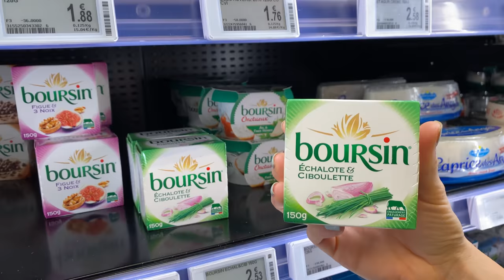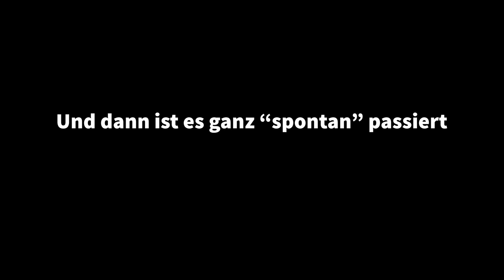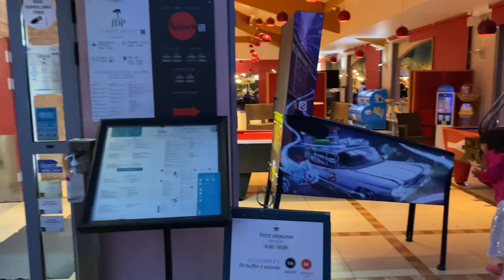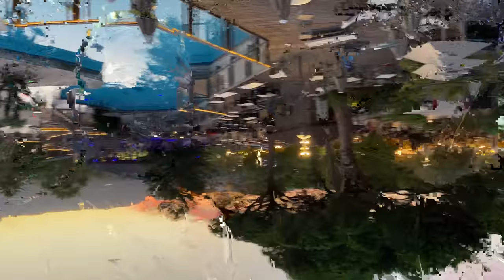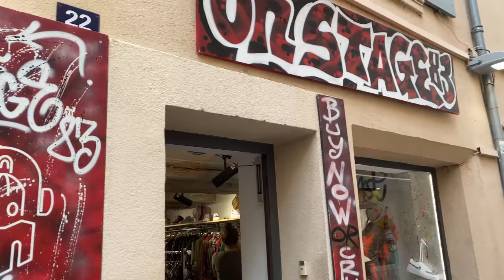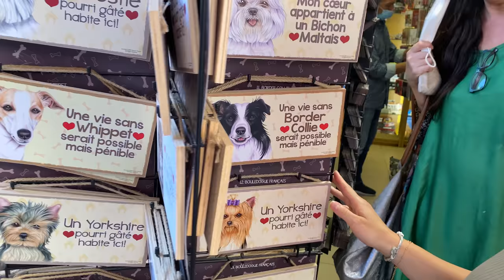Welcome to St. Tropez - Woche #1 || Eskalation im Azur Park 😱😂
Unbedingt folgen, wenn Ihr St. Tropez und Umgebung täglich von der besten Seite sehen wollt: